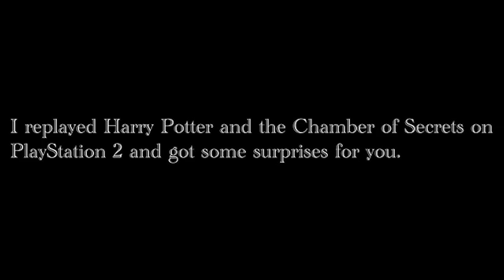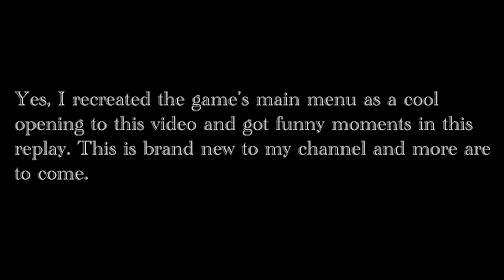Harry Potter and the Wicked Moments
I recreated the main menu and put together funny moments from Harry Potter and the Chamber of Secrets on PlayStation 2. This idea came to me when I replayed it on the dates shown in this video and in the editing process, I thought instead of just putting together the funny moments, I'll recreate the main menu as a way of starting the video like when you would select "New game" there and then put the funny moments together, starting a new video series of mine. Let's see if more like these come.